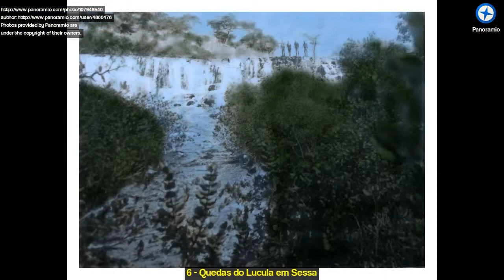Discover Lumbala N'guimbo (Lumbala), Angola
Image 1: Vila Gago Coutinho
Image 2: Capela de Gago  Coutinho
Image 3: Mascara Mukishi wa Cikunza
Image 4: Bimbel Gsc
Image 5: Colina do Rio Nengo 1973
Image 6: Quedas do Lucula em Sessa
Image 7: Rio Luce 1972
Image 8: Chana do Rio Luce
Image 9: Chana do Rio Mucoio
Image 10: Lungwebungu River